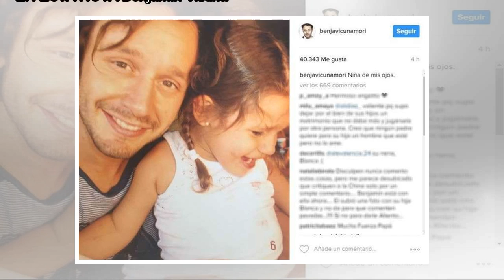Benjamín Vicuña recuerda el cumpleaños de su hija Blanca con dedicación emocional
Benjamín Vicuña saludó a su hija Blanca, quien cumpliría un día como hoy 12 años de edad. Su hija, fruto de su relación con "Pampita", falleció en 2012 a la edad de seis, producto de una neumonía hemorrágica y desde entonces sus padres la recuerdan c...